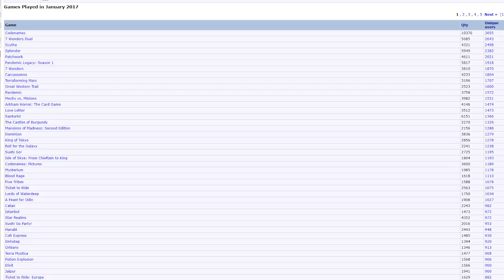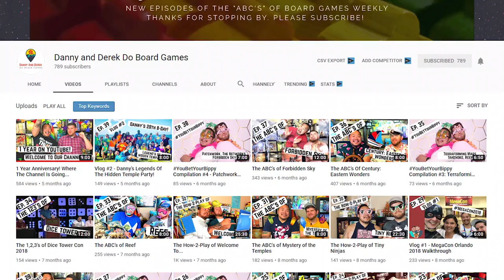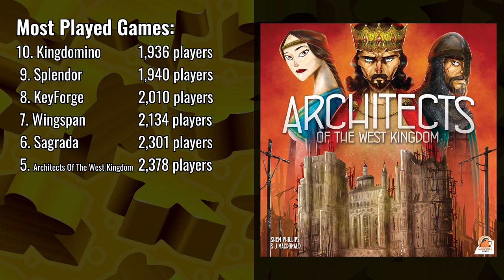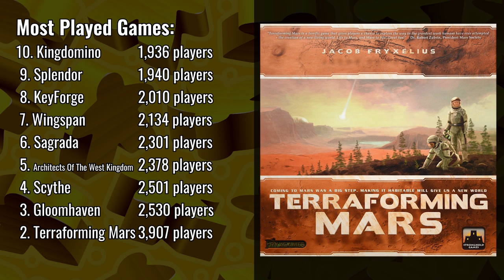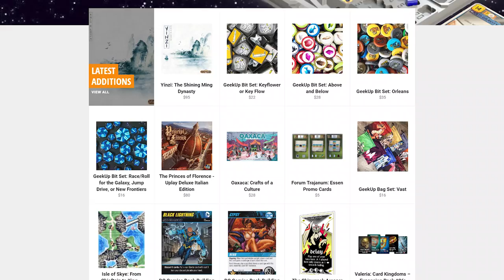Who's Playing What Now?! + Top 10 Popular Board Games February 2019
This episode: we list February 2019's top 10 most popular board games. These are the games that the most people are playing.

And then, Danny from Danny & Derek Do Board Games joins us to share his picks for which popular games he thinks are being played the most. Our contestant is playing to win a prize for a randomly selected viewer, so be sure to check out this episode, and enter to win next time!

Discover which games are hitting the table the most frequently as we play the board game top 10 countdown game show, "Who's Playing What Now?!"

BUT THAT'S NOT ALL! The better our contestants do at guessing the most popular games people are playing, the bigger the prize will be that a viewer will win! Follow the instructions in the video and enter to win next month's prize.

CLAIMING PRIZES:
Chaz here! Congratulations to this episode's randomly selected winner!

Feel free to also post a comment with a confirmation once you have contacted me, letting me know which method you used. This will help ensure that I don't miss your message.

If you have any questions, please let me know. Congratulations, and enjoy! :)